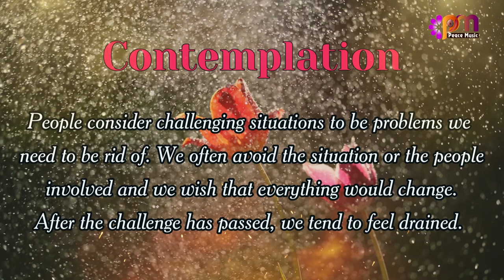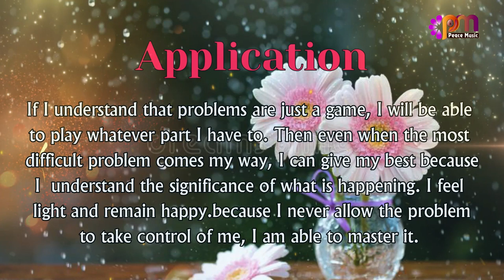DAY 100 LIGHTNESS